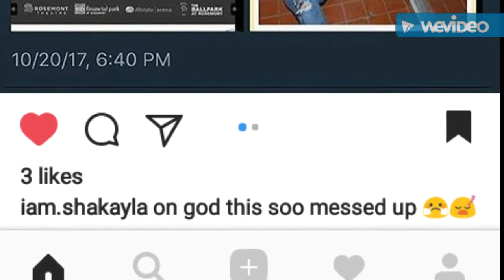JUSTICE FOR KEENEKA JENKINS !